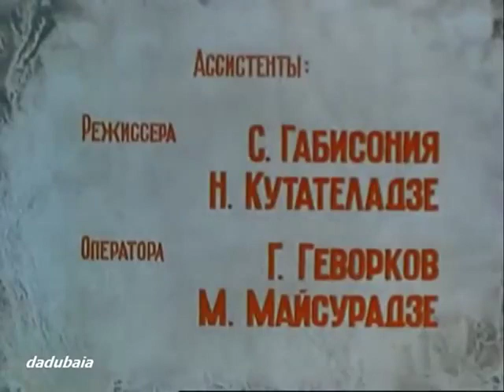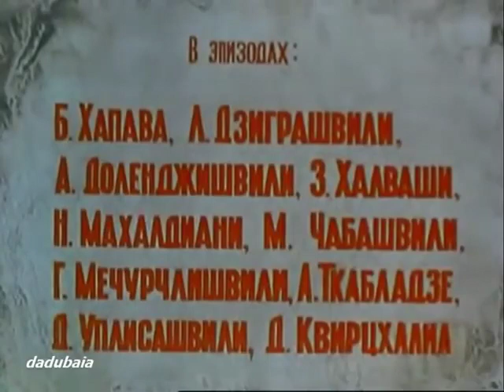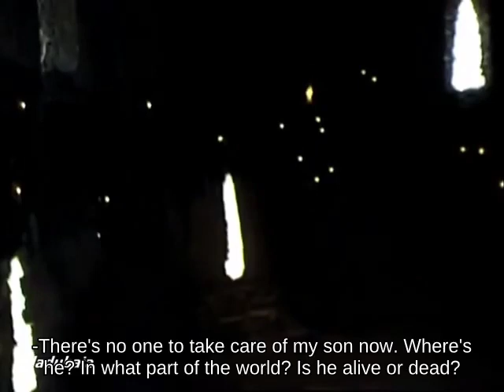The Wishing Tree (1976) Natvris Xe (English Subtitles)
The movie shows us how "Dark-minded" people were in the middle centuries, This film is about psychology of people, about lonesome persons, about terrible mentality and about fantastic dreams...